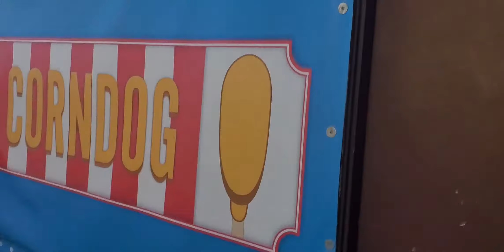Celebrating Sophie Bday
Hey everyone!!

 About Us, If you’re new here, Hi I’m Bianca and this is our family channel. We are from Dallas, Texas. My husband’s name is Robert. We have a daughter in high school her name is YaYa and a son is in college his name is Xavier. He goes to school in Corpus Christi, TX. We are super proud parents and we do anything and everything for our family.

On our channel, you will see a little bit of everything. Cooking, cleaning, family outings, and just us being a typical family.

 Please stay safe with everything going on right now. I know it’s a scary time for all of us. If you can practice social distancing and check on any family or friends that may need your help.

With open arms, we welcome you to join our familia.